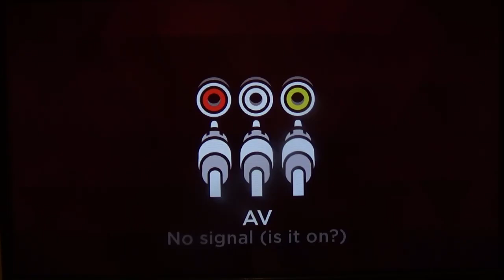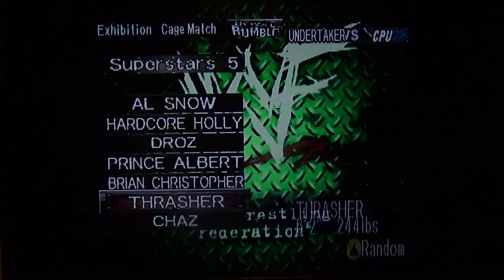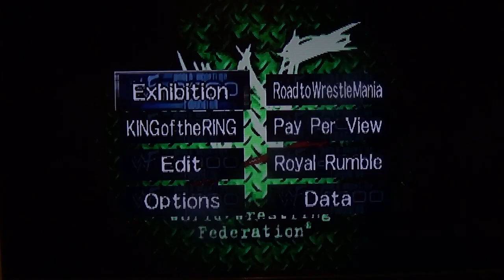WWF Wrestlemania 2000 (#2) - 25 Days Of Christmas Filled With Games (Day 24)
Welcome to Day 24 of 25 Days Of Christmas Filled With Games!

For the final five days, I am counting down my pics for the Best Games I reviewed this year! Day 21 will be my pick from Numbers 10 thru 6! Days 22 to 25 will count down the remaining pics, one day at a time! All that is included in my countdown are the ones I reviewed for Gameplay and Review for 2020!

Today, I reveal my Number 2 pick! It also includes a gameplay of the exact same game as a bonus! Today is Christmas Eve! Tomorrow, I will reveal the best game I reviewed in 2020!

All of the reviews that I did of the games I reviewed in 2020 in my countdown will be in the "Links" portion of the description!

My number 2 is: WWF Wrestlemania 2000 for the Nintendo 64!

Enjoy! Happy Gaming and Merry Christmas!!